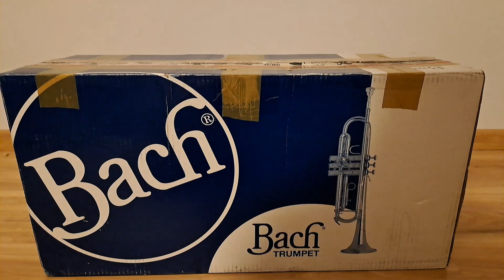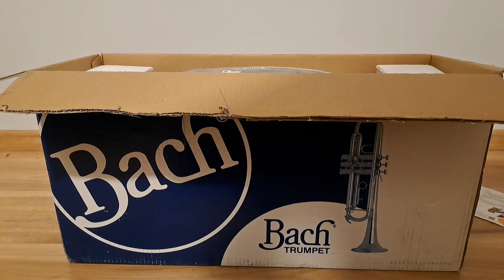Unboxing Trąbka Bach TR 650S.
Nowa Trąbka Bach TR 650S. jeżeli ci się spodobał filmik, to daj łapkę w góre i subika Pozdro.😁😁😊😉😉🎺🎺🎺🎺🎺🎺🎺🎺🎺